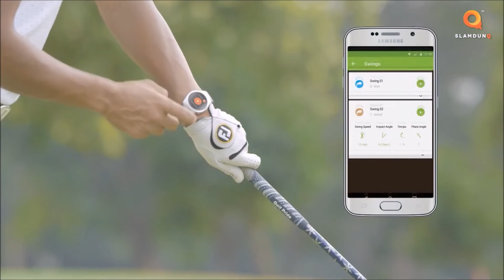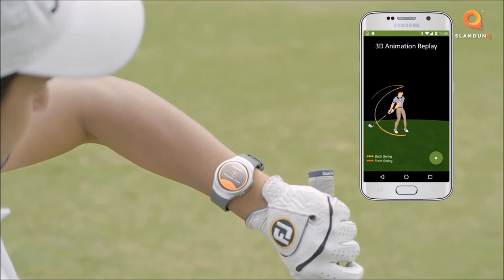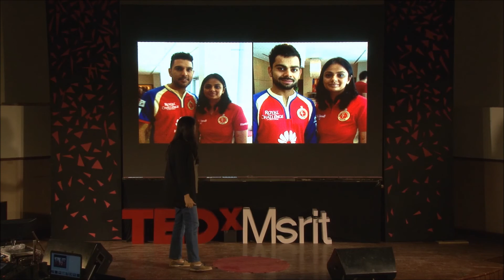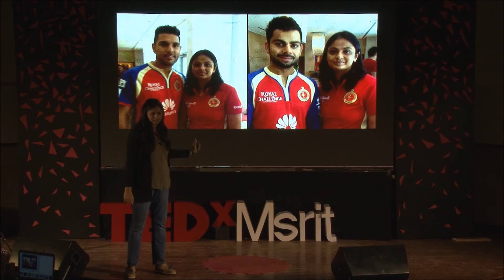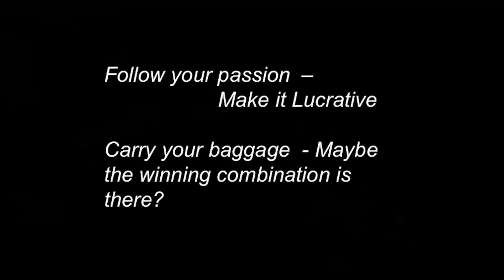Learning to play- Wearable technology in Sports | Madhuvanthi Ananth | TEDxMSRIT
Madhuvanthi Ananth talks about integrating sports with wearable technology, through which she also talks about integrating two of her passions - technology and sports and the journey behind it.

A fun-loving person, a motivating team leader, an excellent orator and a charming personality, these are just a few of the various expressions used to describe the technical brilliance that is Ms Madhuvanthi Ananth. An alumni of the prestigious Indian Institute of Management, Bangalore, she is currently acting as the founder, CEO at SlamdunQ. Having worked as the Marketing manager for the Royal Challengers Bangalore and the lead engineer as a part of a firmware development team for IBM, Madhuvanthi is a perfect blend of technical as well as management prowess. Her leadership qualities and work ethics make her a delight to work with.